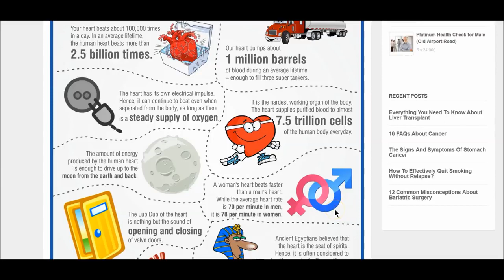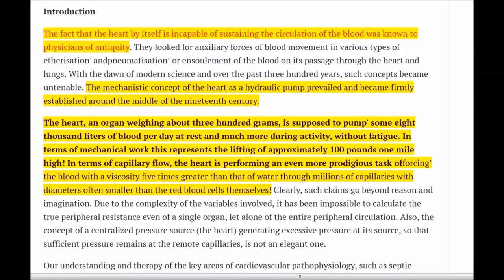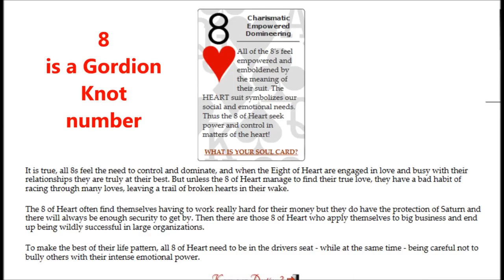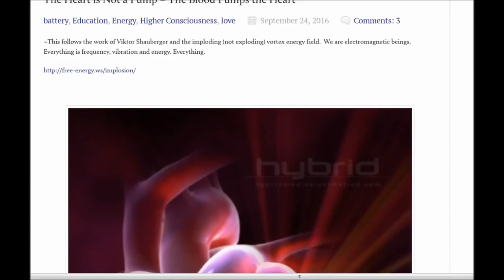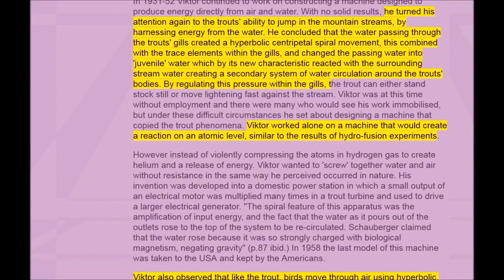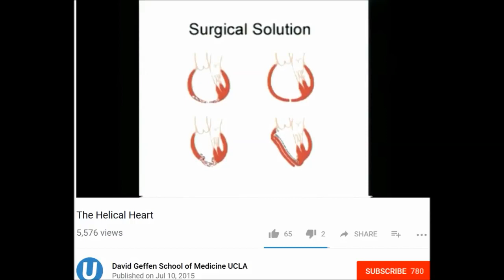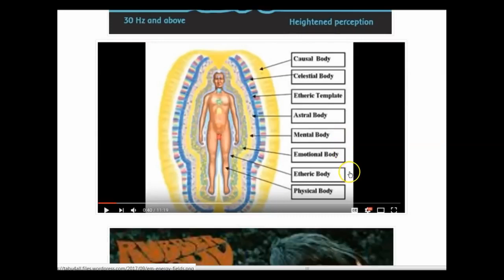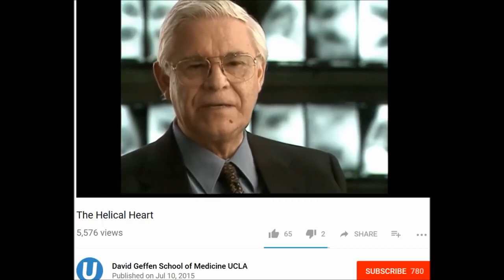Dr. Cardio Fail! The Heart is NOT a Pump ~ Blood Vortici Pumps the Heart.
The Heart is Not a Pump – The Blood Pumps the Heart Abstract.

Attitude of Gratitude: ..We Thank aplanetruth.info for sharing this wonderful information, and the revelation of HOW OUR HEART REALLY WORKS. LIFE-FORCE.